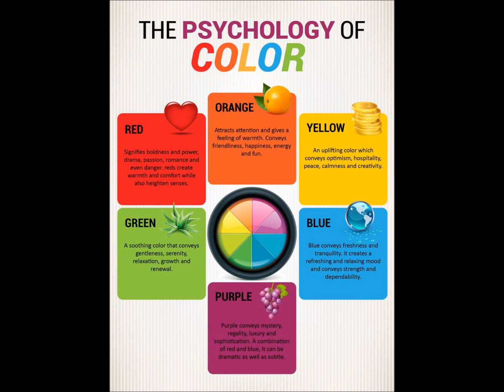Love's Price isn't cheap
This is an article about tragedy within the Midwest concerning a young man and a younger woman. Tell me what you think.